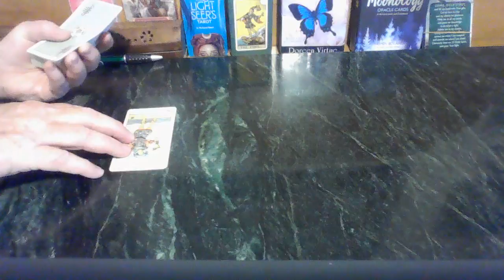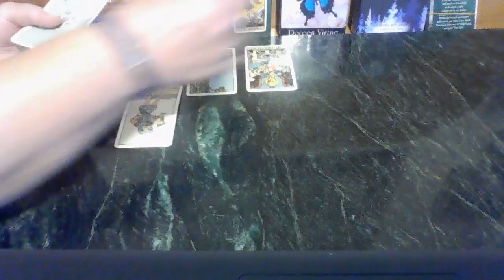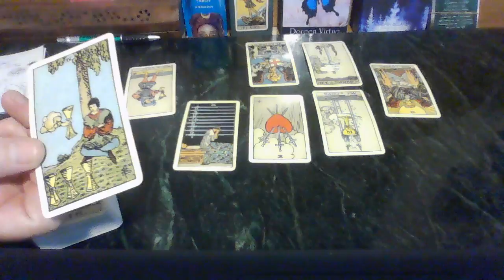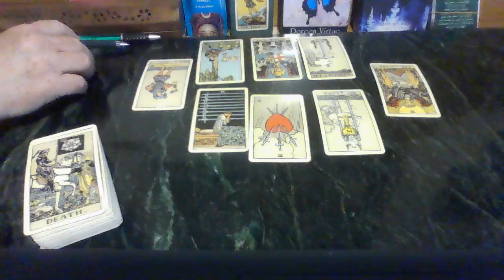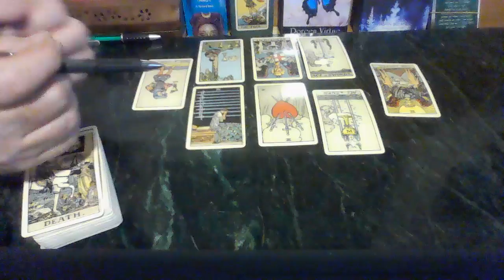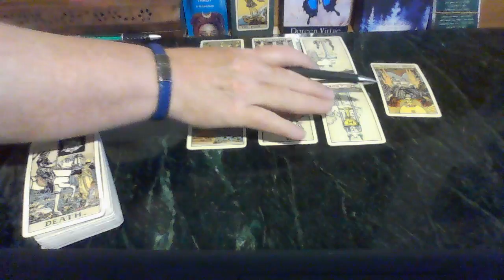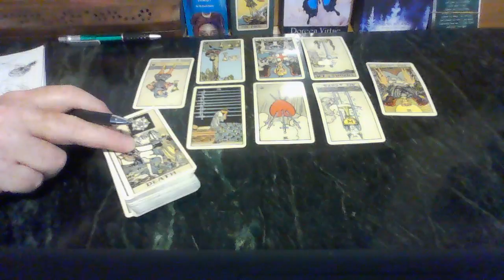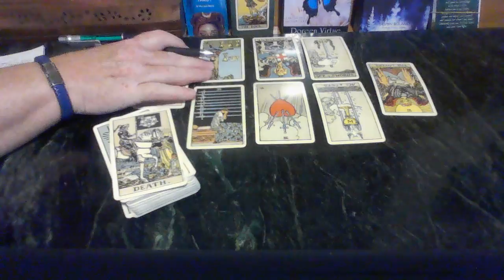Gemini! 🙏 🤗 ✌️ You are being noticed at work and 4 all of the right reasons! MISSION STATEMENT! TY!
Hello Dear Gemini!
You are worth your weight in gold for the work that you do. You are being noticed for your composure and professionalism. WELL DONE!